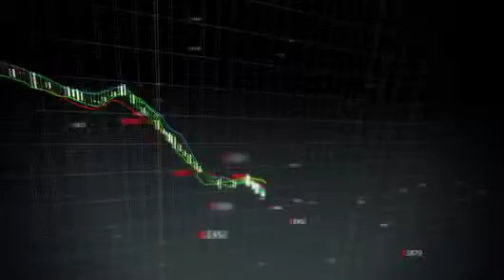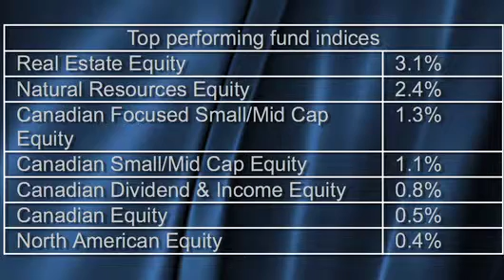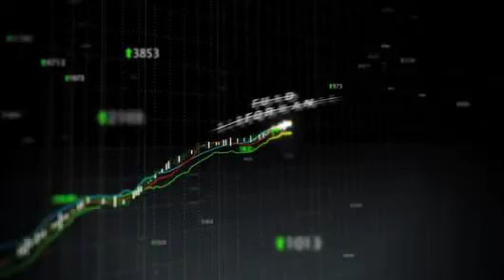Resource-heavy funds make gains in July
After four consecutive months in the red, equity funds in Canada with heavy allocations to natural resources offered healthy gains in July, owing in part to encouraging signs from Europe.